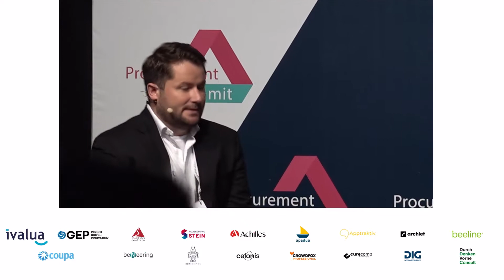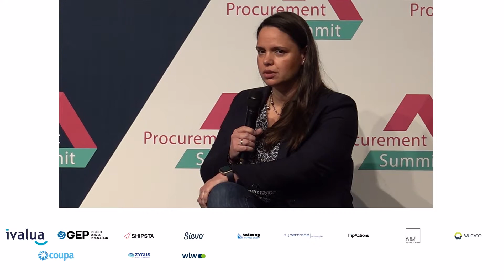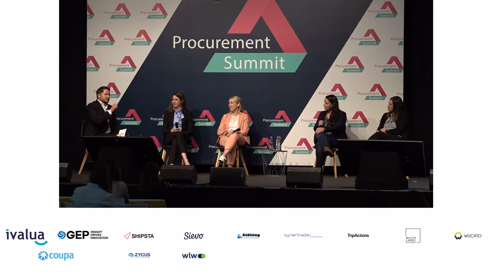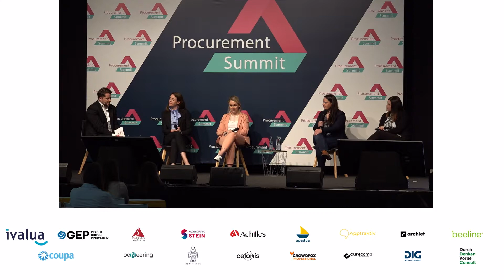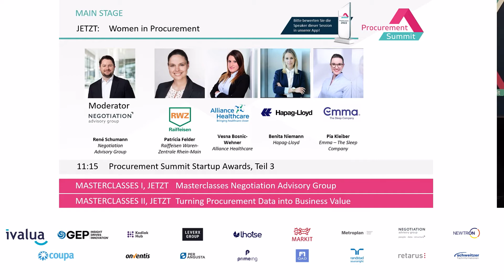Women in Procurement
Warum sind Führungsrollen eigentlich so selten weiblich besetzt? Hier sehen Sie einige tolle Vorbilder, die Ihnen einen Einblick in ihren Werdegang und die aktuellen Positionen geben. Außerdem wird darüber diskutiert, wie die Rolle der Frau in der Gesellschaft gestärkt werden kann.

SPEAKER
Vesna Bosnic-Wehner (Alliance Healthcare)
Patricia Felder (Raiffeisen Waren-Zentrale Rhein-Main)
Benita Niemann (Hapag-Lloyd)
Pia Kleiber (Emma Sleep)

MODERATOR
René Schumann  (Negotiation Advisory Group)